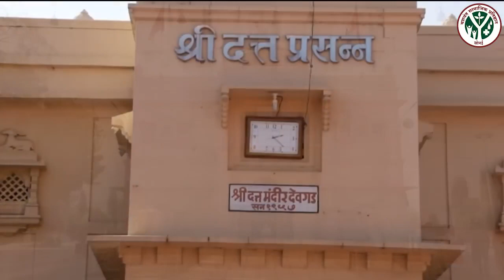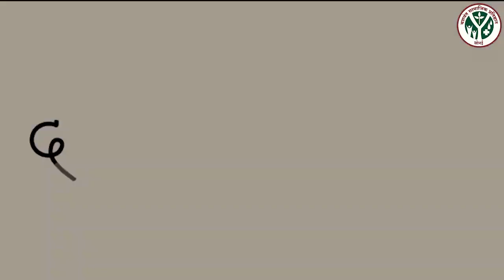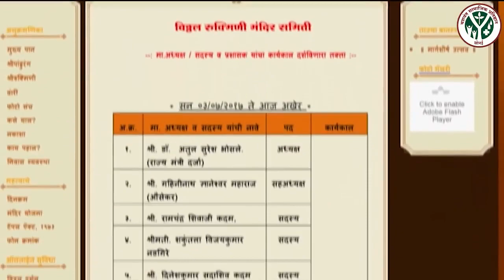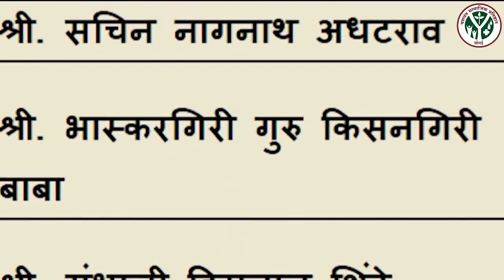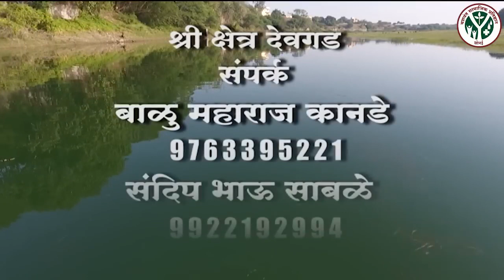|गुरूवर्य श्री भास्करगिरी महाराज | तिर्थक्षेत्र देवगड | Devgad Datta Mandir Devasthan Newasa Temple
भूलोकावरचा शांतता, पावित्र्य आणि श्रद्धेचा जणू भव्यतम आविष्कारच!

पुण्यसलीला प्रवरा नदी हि अमृतवाहिनी समजली जाते. अगस्तीऋषींच्या तपोभूमितून उगम पावलेली प्रवरा नेवासा येथे संत श्री ज्ञानेश्वरांच्या भक्तीसंवादाचा ठेवा सामावून घेत दक्षिण गंगा गोदावरीशी एकरूप होते. समन्वयाच्या विशाल भारतीय संस्कृतीची प्रचीती देणारा हा गोदा प्रवरेचा अपूर्ण संगम देवगडजवळच पहावयास मिळतो. हे देवगड आता सर्व भक्ति संप्रदायाचे आकर्षण बनले आहे. नेवाशापासून १४ कि. मी. अंतरावरील मुरमे गावाजवळ उंच ठिकाणावर वसलेले देवगड अतिशय विलोभनीय निसर्ग सौंदर्य, वळसा घालून जाणारी प्रवारानदी अशा रम्य ठिकाणी हे देवस्थान आहे. या देवस्थानाचे कर्ते करविते महान तपस्वी आणि संत पू. किसनगिरी बाबा यांचे चरित्र भक्ताना प्रेरणा देणारे आहे. त्यांचीच प्रेरणा घेऊन सध्या हरिभक्तपरायण पू. भास्करगिरी बाबा यांना समाजभिमुख अशा सहज संवादातून, उपक्रमातून आणि विविध कार्यक्रमांतून देवगडला आध्यात्माचे, आत्मोन्नतीच्या चळवळीचे केंद्र बनविले आहे. स्वच्छ, समाधानी, हव्याहव्याशा वाटणाऱ्या शांततेचा आविष्कार म्हणजे देवस्थान असे चित्र देवगड येथे दिसते आहे. भक्तांना भारतीय संस्कृतीचे यथार्थ दर्शन घडवीत असतानाच येथे स्वच्छता, निसर्ग सौंदर्य याबरोबरच त्याग, तपश्चर्या आणि मानव कल्याणाच्या चिंतनाला धीरगंभीर असा सुगंध आहे. हा सुगंध पू. किसनगिरी बाबा आणि पू. भास्करगिरी बाबा यांना आपले जीवन समर्पित करून, चंदनासारखे झिजून निर्माण केला आहे. त्यांचे जीवनकार्य प्रत्येकाला प्रेरणा देणारे आहे.

# Devgad # Newasa # Devotional
# Kisangiribaba # Shankarrao Gadakh # Yashwant samajik Pratishthan
Datta Temple, Devgad Newasa # Datta mandir devasthan # Dewgad

निसर्गरम्य
निसर्गाशी सख्य सांगणारा हा श्रीक्षेत्र देवगडचा निसर्गरम्य परिसर. अथक परिश्रमातून फुललेली इथली वनराई प्रयत्नवादाचे फळ सांगणारी आहे. हा सारा भव्य परिसर म्हणजे ‘सत्य संकल्पाचा दाता नारायण’ या श्री तुकोबांच्या उक्तीचा प्रत्यय देणारा. संत वास्तव्याने पावन झालेला हा परिसर आणि इथला निसर्ग भक्तीला सुगंध देणारा, मनाला उल्हास देणारा आणि एकाग्रतेला सूर देणारा आहे.

नौका विहार
पवित्र प्रवरेच्या विस्तीर्ण पात्रात श्रीक्षेत्र देवगड संस्थांच्या वतीने नावेची व्यवस्था केलेली आहे. भरपूर पाणी, संत सहवास, विस्तीर्ण वनराई आणि एकांत यामुळे येथे नौकाविहार करण्याचा मोह हा सर्वांनाच होतो अन संत सहवासात भवसागर पार केल्याचे समाधान भक्तांना या ठिकाणी मिळते

#  Shankarrao Gadakh patil official